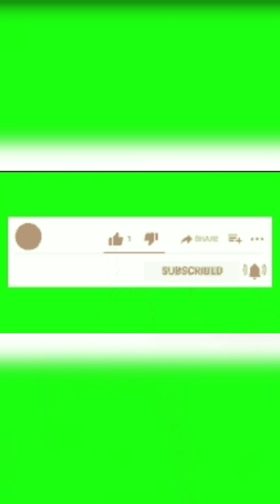Gruhpravesh|Welcome Frist Time After Wedding (full video)cutecouple@ARTRIVEDISONAL